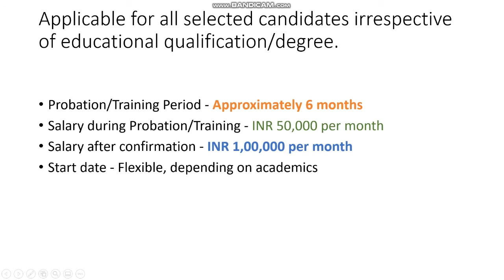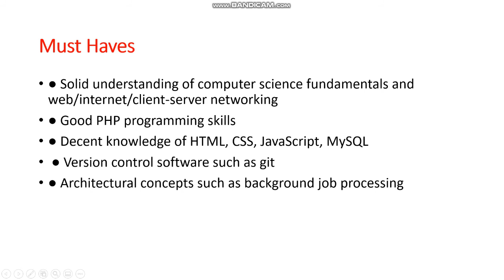Salary INR 50,000 | INR 1,00,000 | Web Development | Work from home | B. Tech. | M. tech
Job Details
Applicable for all selected candidates irrespective of educational
qualification/degree.
Probation/Training Period Approximately 6 months
Salary during Probation/Training INR 50,000 per month
Salary after confirmation INR 1,00,000 per month
Start date Flexible, depending on academics

Quiz and Registration Links
● WordPress Engineers (Trainee) Recruitment Program: